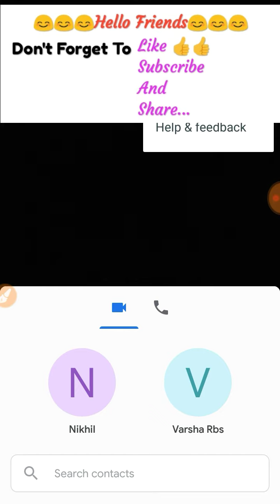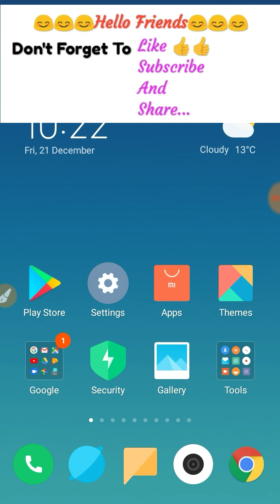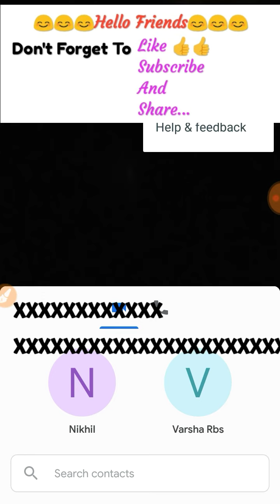Get Free Scratch Card in Google Pay and Earn Upto 1000 rs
Aaj ki video m hum apko btynge ki ap kaise ek free m scratch card earn kr shkte h...
If You don't have Google pay App
Create new account add Gmail same in tez account and Get free scratch card

Note- Google Duo or Google Pay mai same Gmail account hona chahiye
Like krne...
Or
Share krna na bhulle.